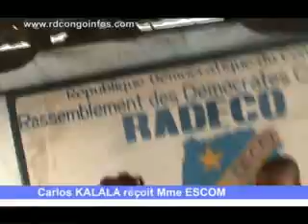KARLOS recoit Maman THATSHER LUSAMBA